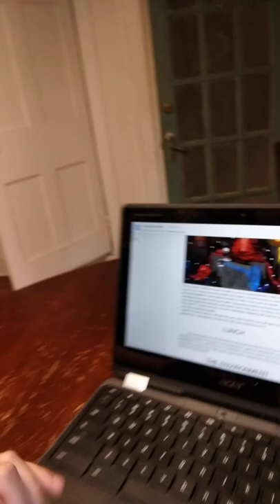my 13 y/olds opinion on school. must watch!